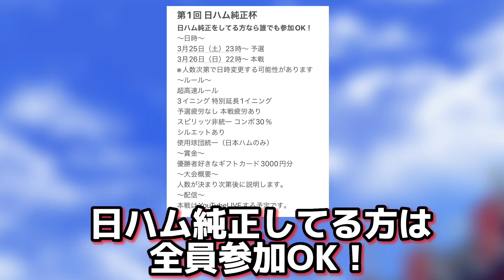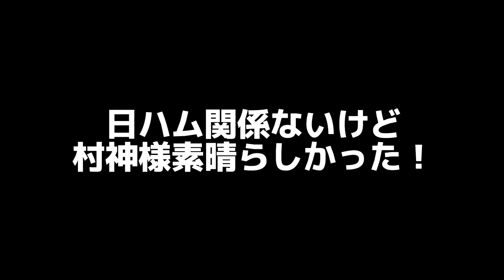【日ハム純正】日ハム純正1番打者使用率ランキング！まさかのTOP3は大混戦に！【プロスピA】#141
協力して頂いた方この概要欄の下の方に名前記載しています。

こちらのチャンネルお手伝いしてます。

【SNS】
個人垢 @Satoyuu_mikuuu
公式垢 @lovefighters_Y

【実績】
2022スピリーグ予選日ハム22位本戦ベスト4
2021スピリーグ予選日ハム7位本戦ベスト4
2021ランク戦第9回勝ち星ランキングMVP
2020、2021リアタイ階級球神
2021 全国都道府県別対抗e-スポーツ選手権三重北海道東北代表
2022全国都道府県別対抗e-スポーツ選手権栃木オープンの部ブロック予選北海道東北ベスト8

動画撮影協力者
アロットオブさん
ぽどるすきさん
ブリントンEXさん
バルトさん
オバンユーさん
りくとさん
あらんさん
KITさん
トミさん
かかしさん
Naoさん
Zweiさん
まっちゃんさん
ヨッシーさん
陽炎さん
テイドボさん
梯 こうすけさん
トマト星人さん
爆逃げ瑞希ラムネさん
おとちんさん
神回宮城ファイターズさん
DESUTAさん
ロッキーさん
我らの大将さん
せーゆうさん
G.Gハンバーガー王子さん
こと〆つん族さん
マシャマシャさん
さとみんさん
ださん
イタチごっこさん
小野妹子さん
月詠さん
Fラドルゴンドさん
紅蓮の閃光さん
ゆばっちさん
愛丸さん
なべぶた蝉太郎さん
fighters最高さん
桜田爽太さん
ふぁ？さん
えくれあさん
Sevenさん
yasuさん
ギニュー特戦隊さん
ひーさん
透明人間18号さん
きいろさん
かずきんぐさん
ハムさん
ぴーやさん
foyfoyさん
直民吾さん
ダマリさん
tmhr nakataさん
ひらゆうさん
通りすがりのファイターズファンさん
チくわさん
カナタさん
まっちゃさん
リアス式海岸さん
をれさん
たっきさん
北の民さん
tenmaさん
MTCさん
山桜桃梅さん
NJさん
ピノさん
りょうたさん
すけまるさん
腕さん
びっくぼぶさん
ぎんぎょさん
ヴィスイーさん
カズさん
うめりるさん
きゃんきーさん
SIAさん
あずささん
シャッカミンさん
ゆめっちさん
ミドソソさん
イッシーさん
あるぱかさん
北の鉄腕さん
今日さん
けんぞーさん
Rashfordさん
マチュ氏さん
Ackeyさん
Ellisさん
むっちゃんさん
ゴリさん
ゆっちゃんさん
itsukiさん
あくつさん
まさとさん
FIGHTERS-7さん
Ko-Tさん
ハムたろうさん
Yugoさん
はるきさん
マットさん
顎の割れたガキさん
TAIKIさん
ロドリゲス推しさん
FIGHTERSさん
手嶋忠義さん
ZZさん
Fieldstarさん
KTさん
もっちさん
わかめさん
ファイターズ最高さん
コロナ後遺症の男子高校生さん
しげFFFFFさん
神護景雲さん
ラミレス達さん
炸裂さん
ik4さん
どどんどどーんさん
ゆゆさん

その他匿名